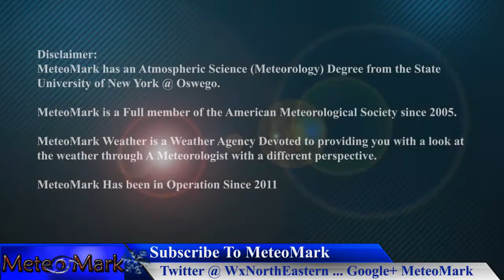A Warmup then Wintry Pattern To Return , Mar 27, 2018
A brief warm up will bring some spring like temperatures, however it will be short lived, as winter struggles to keep its hold on the Northeast come this weekend into Easter with some accumulating snow for portions of our region. All the details in this full edition of Weather Northeastern.

Introduction Music
Item #20485751
Licensed To
Artist: Skyward
Description
MeteoMark

Item #21366511
username:  LowerThirdMan